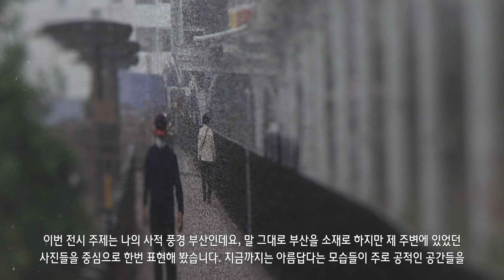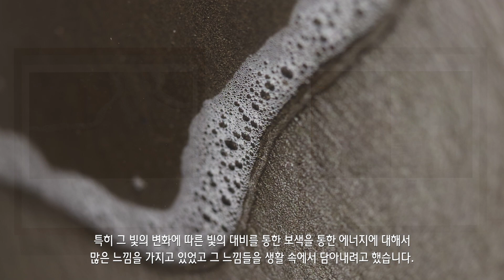이윤성展(부산프랑스문화원 아트스페이스)_20230902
//보도 자료문//
"인생의 가치는 얼마나 많은 소중한 순간들을 만들어내느냐에 달려있다." 프랑스 철학자 에밀 샤르티에 (Émile-Auguste Chartier)의 문장에서 일상적인 활동과 태도를 다루는 방식이 우리의 삶에 끼치는 영향을 가늠해 볼 수 있다. 일상은 매일 반복하는 활동, 일과, 루틴, 그리고 생활 속에서 발생하는 사소한 일들을 포함한다. 예컨대 하루하루를 채우고 의미를 부여하는 중요한 부분으로, 삶의 주춧돌이라 할 수 있다. 잠시 되짚어, 우리는 이렇듯 삶을 지탱한다고 해도 과언이 아닌 일상을 어떻게 다루고 있을까? 혹시 앞만 보고 달리느라 소소한 찰나를 놓치고 있지는 않은가?

부산 프랑스문화원 ART SPACE는 바쁜 일상 속에서 잠시 멈추어 삶의 소중한 순간들의 돌아보고, 그 속에 깊숙이 숨어있는 아름다움을 발견할 수 있는 기회를 마련했다. 바로 이윤성 작가의 ‘나의 사적 풍경, 부산’展을 통해 말이다.

사진가 이윤성은 늘 카메라를 들고 다니며 일상 속 아름다운 찰나를 포착해왔다. 그의 사적 풍경은 부산에 집중되어 있는데, 이는 부산에서 나고 자라 줄곧 살아온 경험에서 비롯된 것이다. 이윤성은 바다 내음 스민 부산의 아름다운 풍경에서 점차 렌즈의 포커스를 자신의 일상으로 가져왔다. 그래서인지 그의 일과에 따라 채집된 이미지는 ‘광안대교를 달리며 바다의 그림자와 함께한 순간’, ‘마린시티에서 나눈 커피 한 잔의 따뜻한 감성’과 같이 무심코 지나쳤던 일상의 소중한 순간들을 상기시키면서 동시에 부산이라는 도시공간에 주목하게 한다. 관광명소나 항구 도시로서 단골 피사체인 부산이 작가의 일상이 이루어지는 사적 풍경으로서 전환되고 있다는 것은 흥미로운 대목이다. 작품에서 또 한 가지 주목할 것은 선명하고 강렬한 색채와 보색의 대비이다. 이는 작가노트 에도 언급되어 있듯, “일상 속에서 무심하지만 다양하게 보이는 빛의 변화”에 관심을 가져온 그가 자신의 경험을 보다 사실적으로 전달하기 위해 활용한 형식적 요소이다. 후보정 작업을 거쳐 완성된 색감은 이윤성의 사적 풍경을 관람자의 시각적 경험과 공감대로 확장시킨다.

이윤성은 이번 전시를 통해 "그곳을 바라보는 풍경 속의 나, 모두 아름다운 풍경 속 주인공이다. 누구나 일상 속에서 여유를 가졌으면 좋겠고, 나의 작품으로 위로받길 바란다."라고 이야기한다. 이번 전시는 선선한 바람이 불어오는 9월, 부산의 도시공간을 사적 풍경으로 조화롭게 풀어냄으로써 일상의 아름다움과 중요성을 보여주고자 기획되었다. 이윤성의 작업을 통해 종종 가볍게 여겨지는 우리의 일상을 새로운 시선으로 바라보고, 부산의 아름다움을 발견할 수 있는 마음의 여유를 가져보길 바란다.//부산프랑스문화원 아트스페이스//

장소 : 부산프랑스문화원 아트스페이스